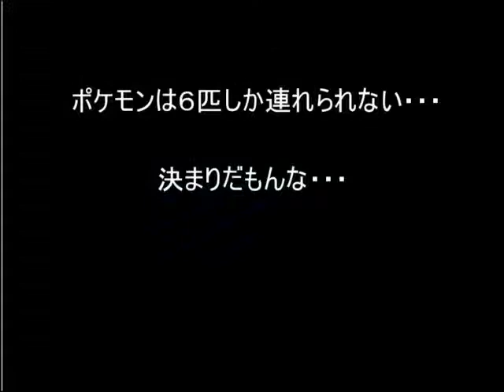ヌケニン絶対選手でレート１６００を目指す！パート８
前回うだうだ言ってしまい、申し訳ありませんでした！
もう泣き言は言いません！全力でポケモンを楽しみます！
そしてこんな動画にコメントしてくださる皆さん！！ありがとうございます！